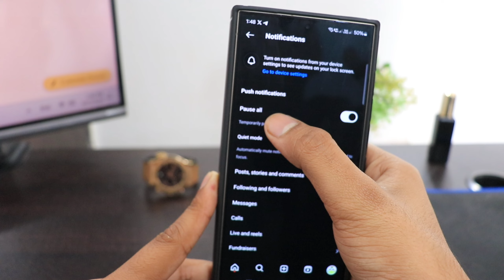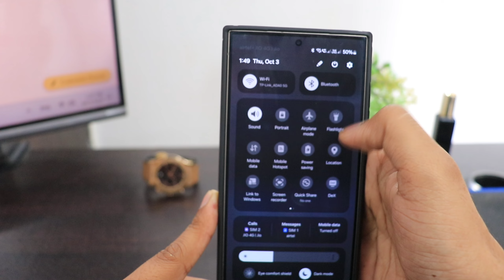Instagram ki notification nahi aa rahi hai | instagram notification not showing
Instagram notification not working on Android phone

Talk soon,
Abid Akay